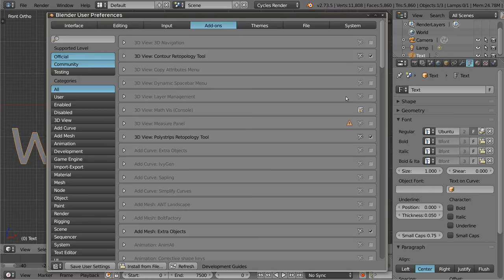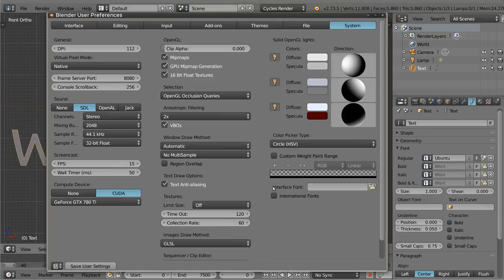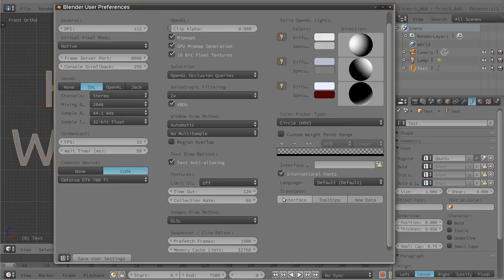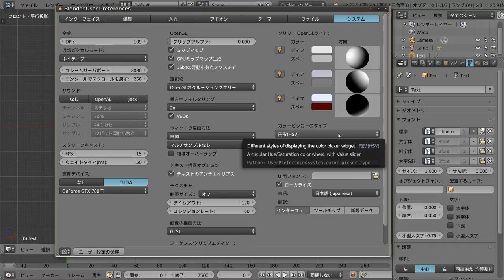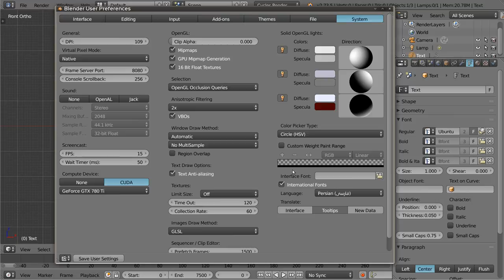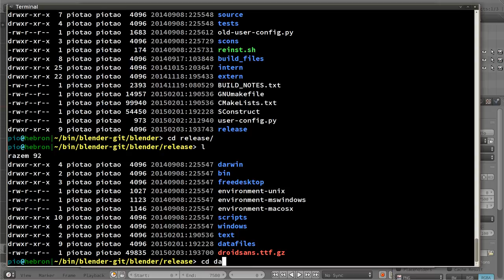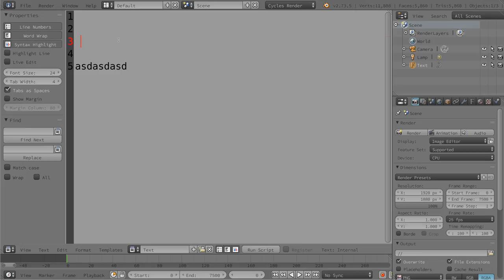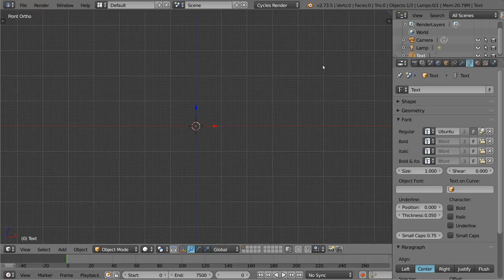Polski Kurs Blendera: Konfiguracja zaawansowana: własne fonty UI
Witam! W materiale wideo pokazuję jak można ustawić własne fonty w Interfejsie Użytkownika. Można dzięki temu cieszyć się mało profesjonalnym i nieczytelnym wyglądem Blendera! Oczywiście pozwala to na dostosowanie do swoich potrzeb, ale nie do końca - jak pokazałem na filmie, Blender w tej wersji (2.73) nie posiada jeszcze możliwości zmiany fontów w Edytorze Tekstowym.